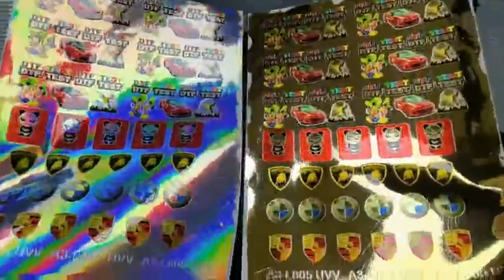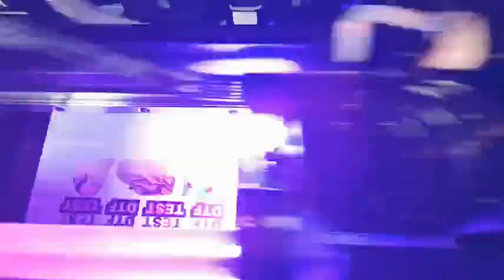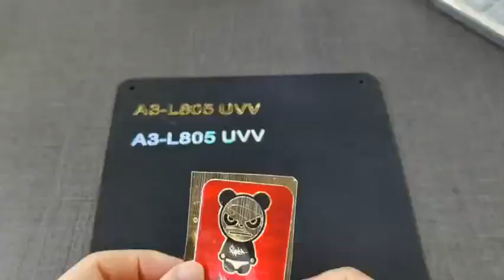Golden film printing by uv printer.